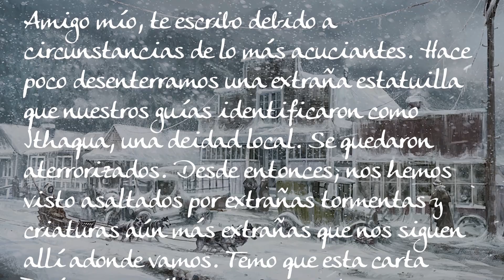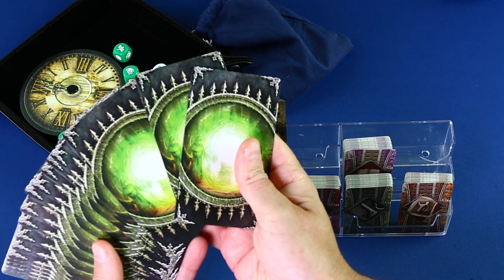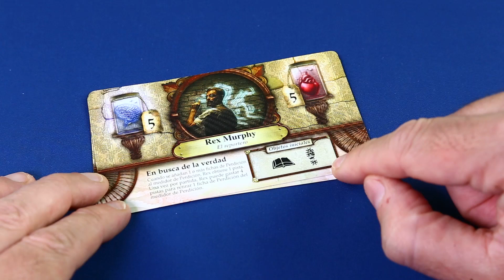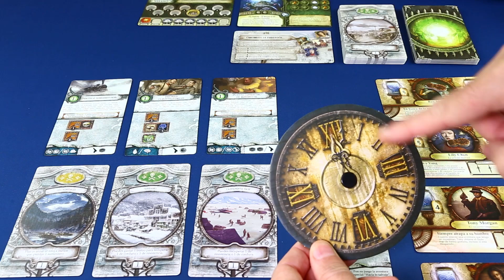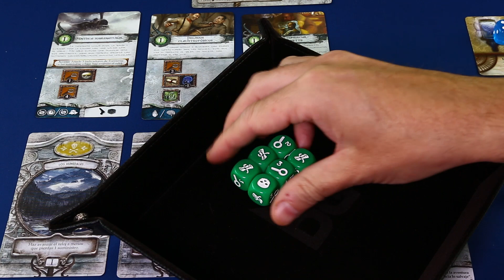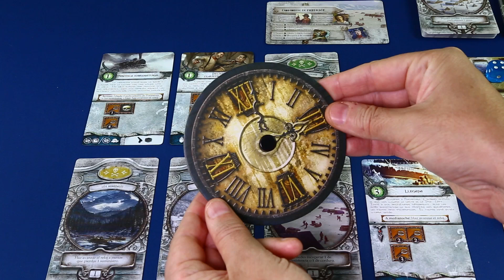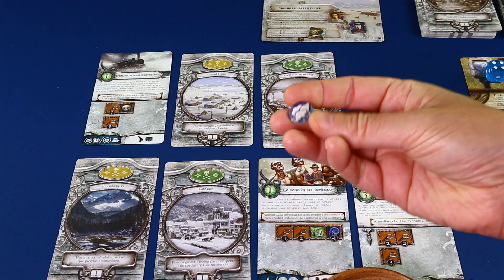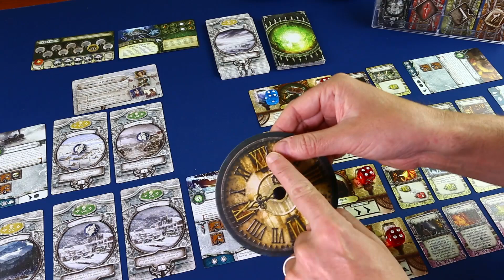PARTIDACA A... El Símbolo Arcano: Augurios de Hielo - PARTE 1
¡Pillemos el abrigo y la bufanda que nos vamos a Alaska!

En efecto, nos vamos a las tierras más frías del planeta para tratar de descubrir qué misterio se esconde en las montañas nevadas jugando a EL SÍMBOLO ARCANO, un juego de mesa cooperativo diseñado por Richard Launius y Kevin Wilson y editado en castellano por Fantasy Flight Games.

EL SÍMBOLO ARCANO es un juego ambientado en el universo de los mitos creados por HP Lovecraft y forma parte de la línea Arkham Files. En esta ocasión tendremos que salvar el mundo mediante unas mecánicas de dados que nos permitirán completar tareas y aventura para conseguir el conocimiento necesario para mantener a un primigenio a raya. En la expansión AUGURIOS DE HIELO viviremos una experiencia narrativa en unas tierras salvajes y frías de la zona montañosa de Alaska, pues nuestras investigaciones nos llevan a pensar que se está cociendo algo muy gordo.

Veamos qué tal se las apañan los Tristes de Anchorage :)